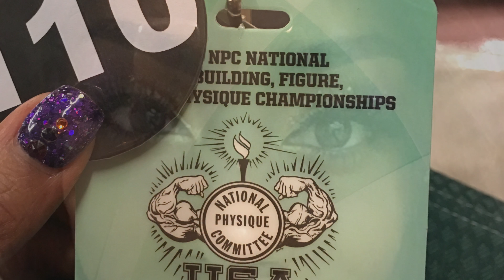one of my favorite moments in life. 2016 NPC nationals in Miami at 1 year postpartum!!